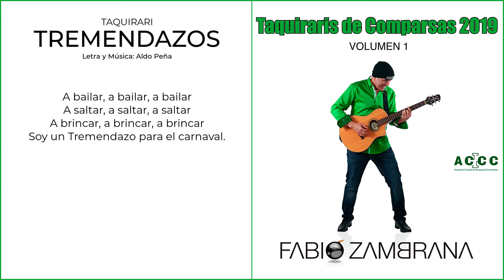Taquirari Tremendazos (Video Lyric)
Álbum: Taquiraris de Comparsas 2019
Canción: Taquirari Tremendazos
Interprete: Fabio Zambrana

Autorización de ejecución SOBODAYCOM No. 603 del 28 enero de 2019
Licencia de Inclusión Fonográfica No. SOBO/STA. CRUZ/001-2019 del 28 de enero de 2019

Fabio Zambrana
Cantante, Compositor y Productor Musical